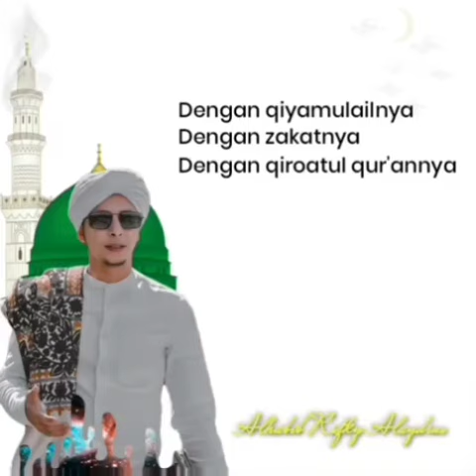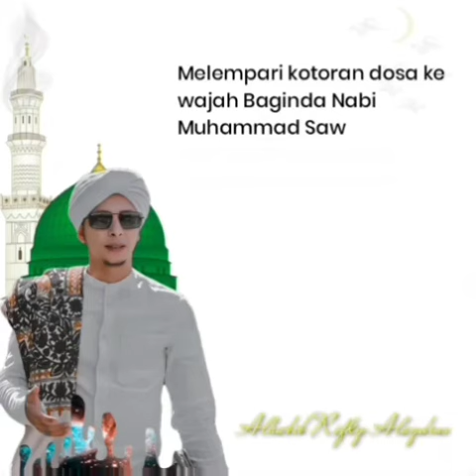||Habib Rifky Alaydrus 🤗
ceramah Habibana Al habib Rifky Alaydrus
tema ceramah seberapa besar dosa kita pada Allah SWT

dunia semangat
ngopi pagi